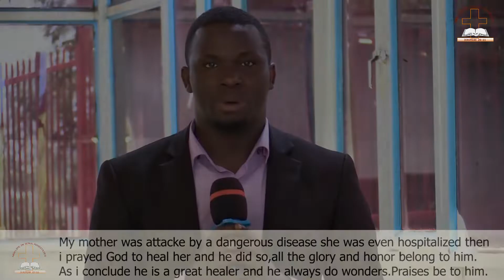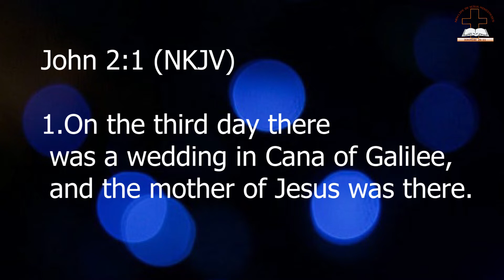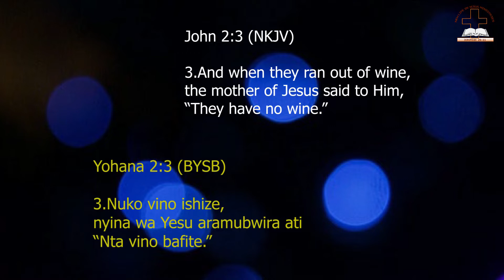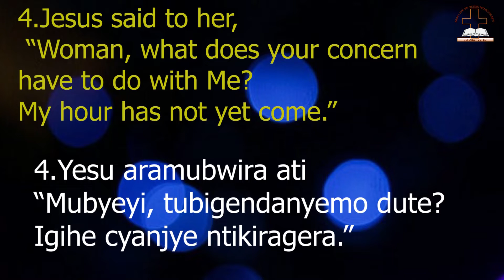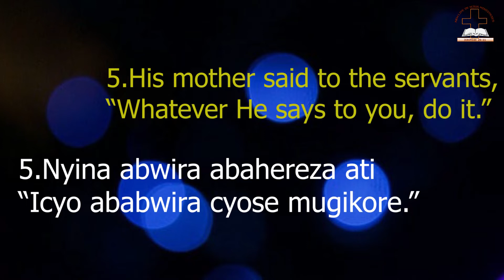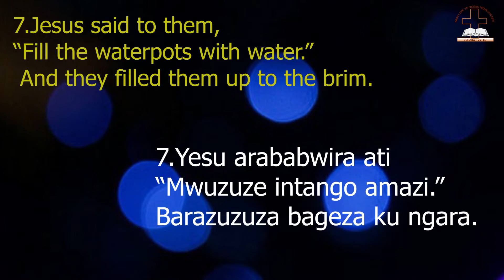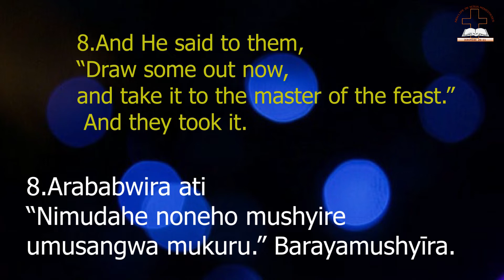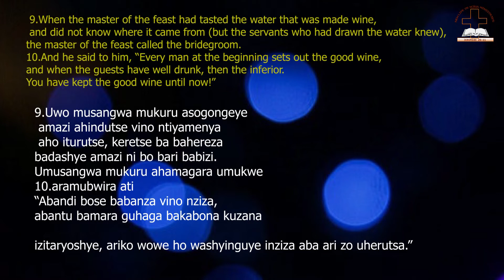Crossover 2021 service with Pr.John NJAGI